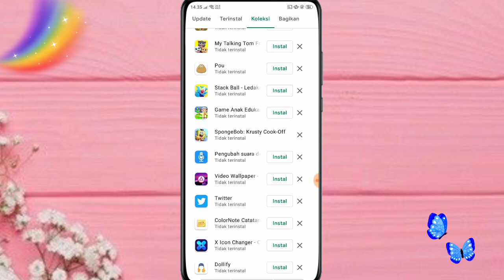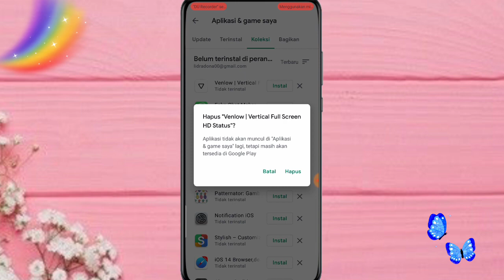CARA MELIHAT RIWAYAT APLIKASI YANG PERNAH TERINSTAL DI HP KITA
Hai Hai 🤚
video kali ini aku bakalan bikin tutorial cara melihat riwayat aplikasi yang pernah terinstal di handphone kita 😋

kamera    : oppo a5s
editing     : kinemaster
thumbnail : pixellab